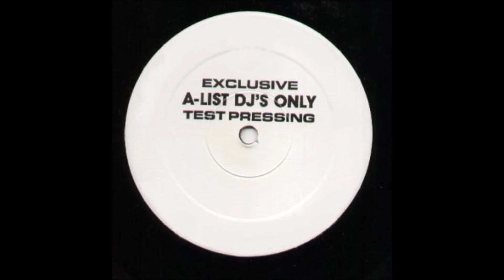Menudo - Stop Callin Me